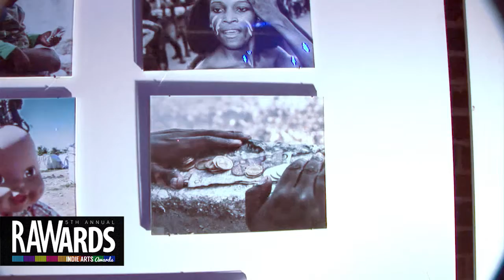RE'VEIL BY NJ at RAW:Denver RAWards 12/05/2013